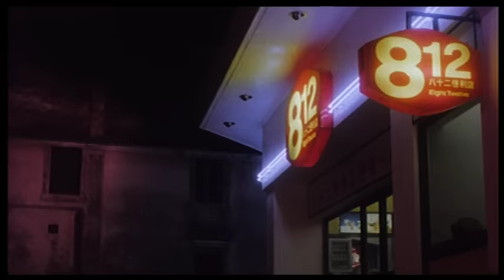夜瘋狂 (All Night Long) 預告 Trailer｜鄭裕玲｜郭錦恩｜李美鳳｜陳奕詩｜8號電影院 HK Movie｜香港電影01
夜瘋狂 (All Night Long) 預告 Trailer | 鄭裕玲、郭錦恩、李美鳳、陳奕詩：見財起意卻惹來一身腥！個性內向沉默的李老師在一間小學任職音樂老師，某晚在看完表演準備回家之時卻遇到一群不良少年上前騷擾，情急之下她跳上路旁一位男子的車才好不容易脫身，沒想到這名男子卻是個銀行搶匪，身懷鉅款的他決定挾持李老師以躲避警察追捕，一邊等待同伙前來營救，兩人來到附近便利商店藏匿，沒想到搶匪卻被店內店員十三點、顧客爛賭婆以及老師意外擊斃，三人當中的爛賭婆因積欠賭債所以欲將搶匪手上鉅款佔為己有，並逼迫李老師成為共犯幫助湮滅屍體，才肯放李老師走，不料此時搶匪同伙來到此地，不僅搶回錢袋，更將三個女子以及剛好撞破此事的十三點的表姊帶走當作人質，她們的命運將會如何？！

使用蘋果手機或平板的觀眾，提供兩個方法加入成為會員：
1、用電腦進入8號電影院YouTube頻道，按「加入」。
2、複製上面加入會員連結，然後開啟「safari」瀏覽器，進入電腦版網站，按「加入」。